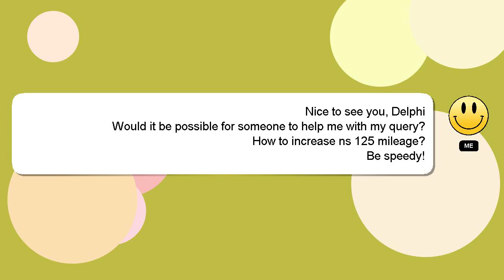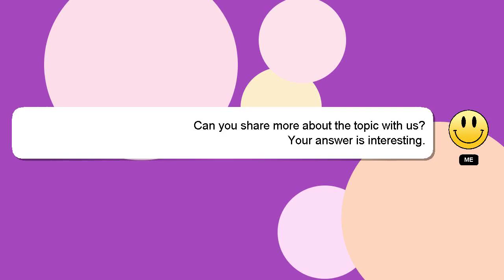How to increase ns 125 mileage?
A brief presentation of myself, Howdy, my name's Delphi. Let me aid you in resolving any queries you may have. - How to increase ns 125 mileage?

Your answer will be recognized and appreciated, and I will 'heart' it to show my appreciation.

*2 What we are experimenting :*